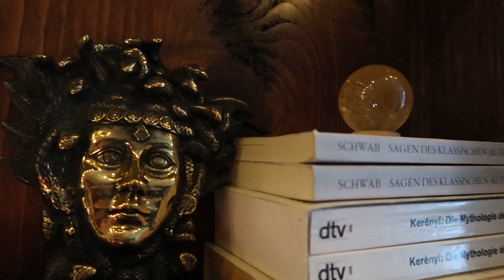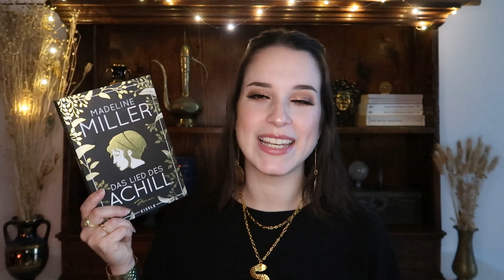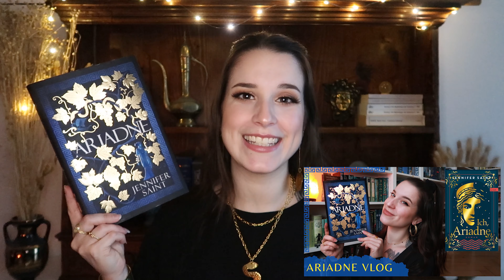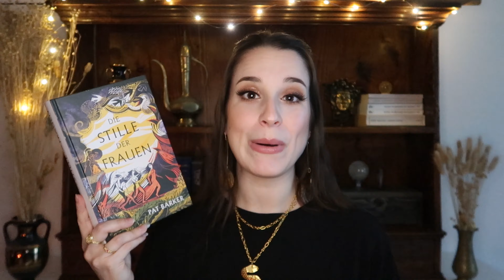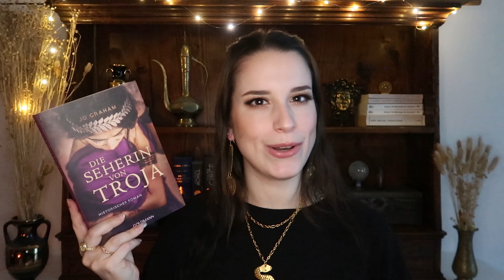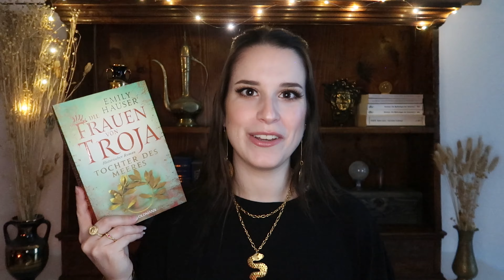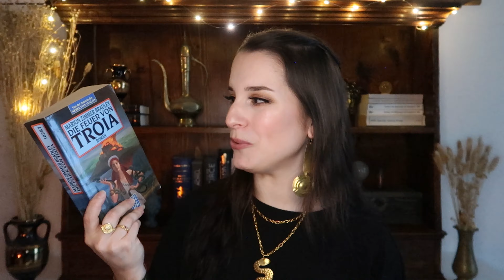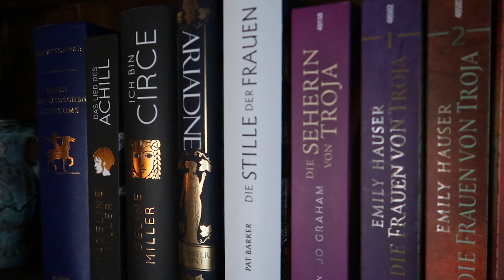Bücher über Griechische Mythologie🏺 Meine Buchtipps zum antiken Griechenland und Troja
Hallo liebe Bücherfreunde!
Heute stelle ich euch meine 11 Buchtipps zum Thema Griechische Mythologie vor.
Viel Spass!
//Marina

Werbung aus Überzeugung und Freude am Buch.